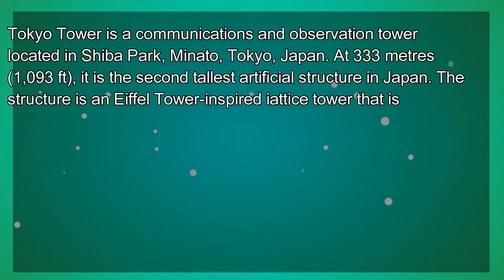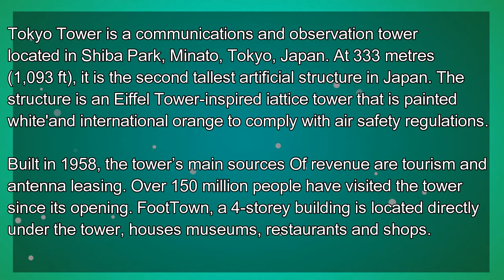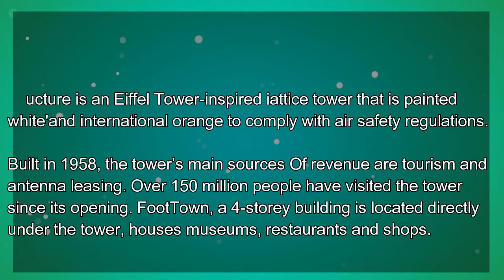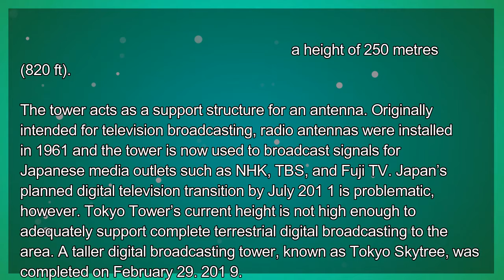Ringkasan Feby - Kelas 7 - Bahasa Inggris - Descriptive Teks 2 (Sesi 3)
Ringkasan Feby
Oleh : Feby Saraswati
Kelas : 7
Mata Pelajaran : Bahasa Inggris
Bab : Descriptive Teks 2 (Sesi 3)